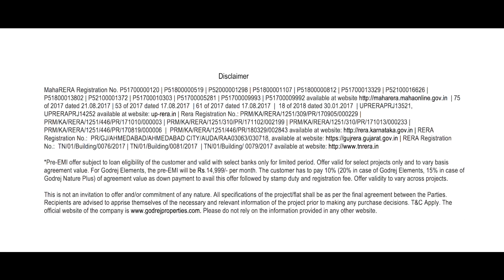Godrej Happy EMI's Story 2